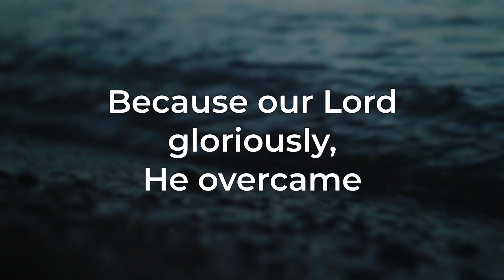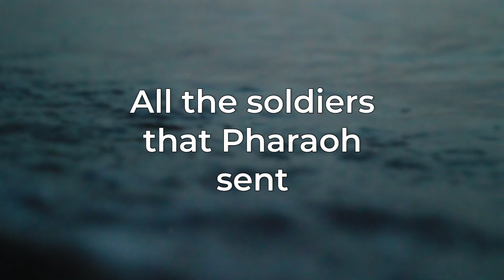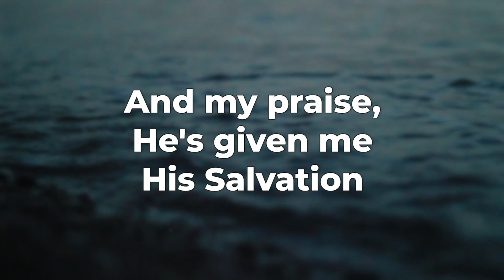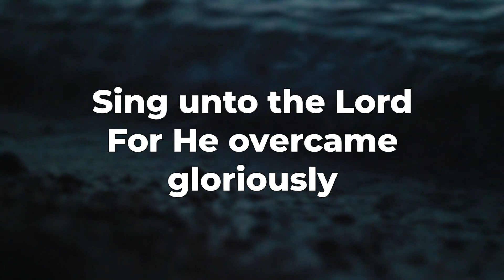Song Of Moses